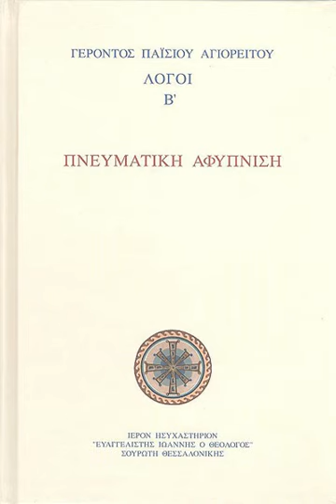Λόγοι Γέροντος Παϊσίου Αγιορείτου τόμος Β κεφαλαιο 07